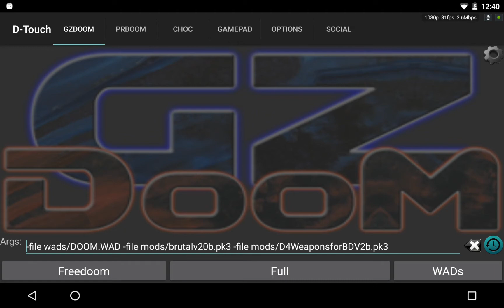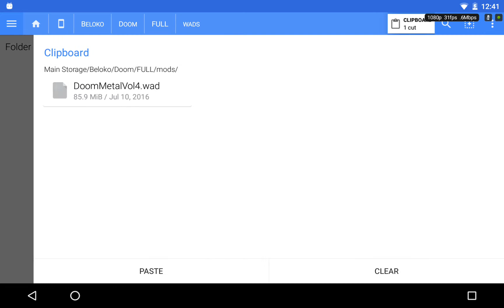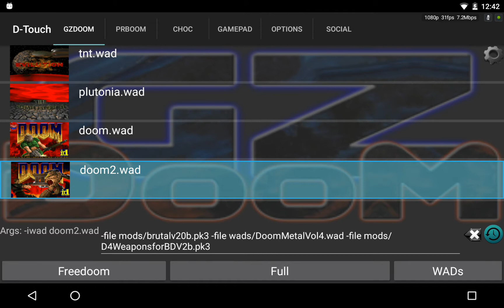shield tablet + Brutal Doom + doom 2016 weapons + doom metal mod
just setting up Doom Touch again, and holy fuck i suck with touch controls! also FUCKING AUDIO DESYNC, i need a new SD card or something to fix this audio shit.

Come join us in this Steam Group!